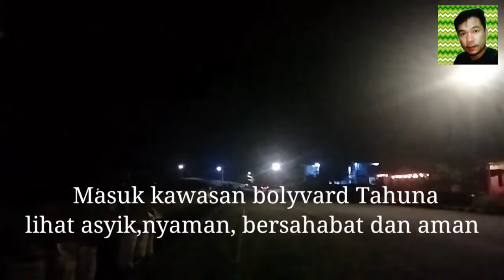Ternyata!! Makanan di sini enak banget, lokasinya asik nyaman dan aman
Ternyata!!Makanan di sini enak banget, lokasinya asyik, nyaman dan aman. berada di Kota Tahuna Kab.Kepl.Sangihe, tepatnya di seputaran Pelabuhan Tahuna yakni tempat wisata mangrove dan bolivard Tahuna.
Banyak restoran/rumah makan serta kedai kopi di sini .ikan laut bakar menjadi favorit di sini .👍👍